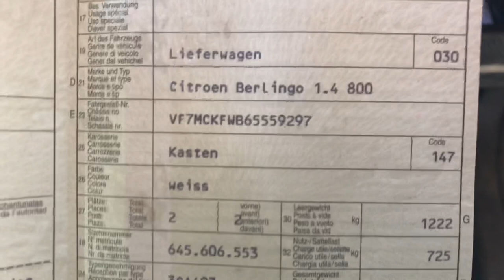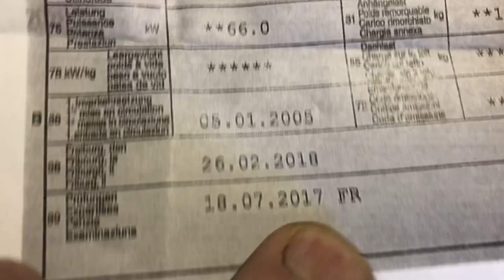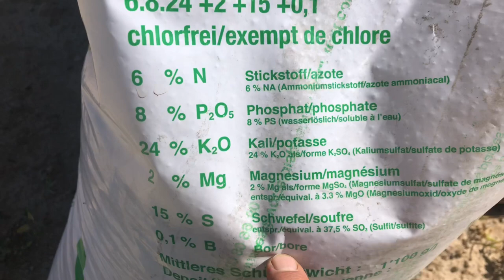Blumenfeld, Saat Sonnenblumen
0:00 , 0:44 Fahrzeugausweis, 2:07 Blumenfeld Beete fräsen, 2.22 Landor Spezial NPK Dünger, 2:57 Gladiolen pflanzen, 3:10 Saat Sonnenblumen,